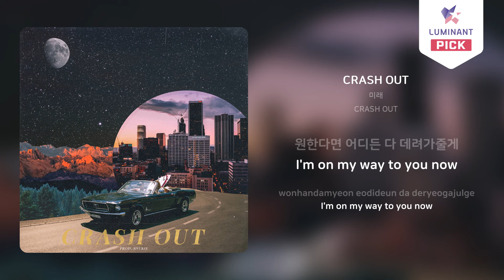[clip] 미래 - CRASH OUT (Prod. RYUKIE)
어두운 도시와 사랑이 필요한 모두에게

[CREDIT]
Lyrics by 미래
Composed by RYUKIE / 미래
Arranged by RYUKIE
produced by RYUKIE / 미래
Guitar by RYUKIE
Mixed by RYUKIE / 미래
Mastered by RYUKIE